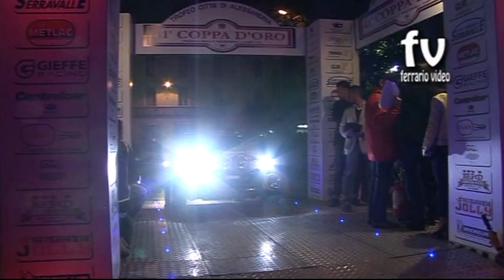Gianesini/Fomiatti - 41° Coppa D Oro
Marco Gianesini / Daniele Fomiatti
41° Coppa D Oro
Renault Clio Gr.A